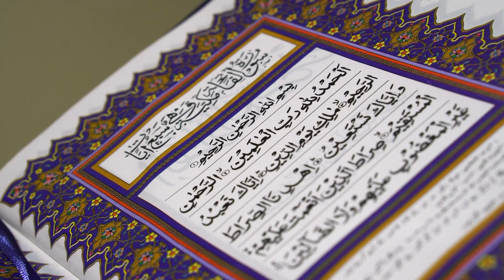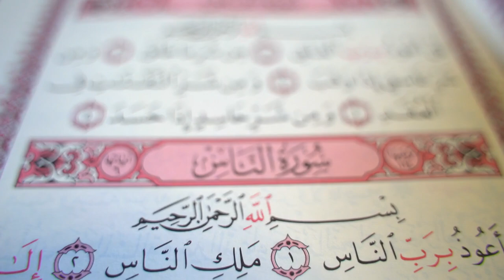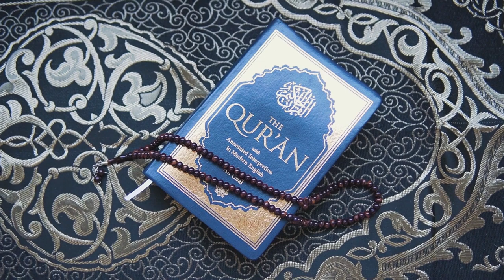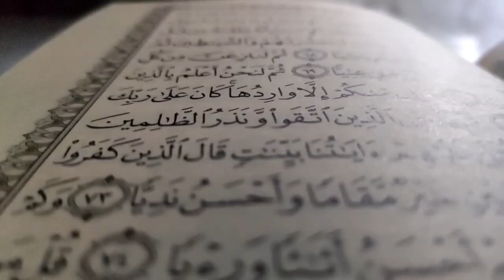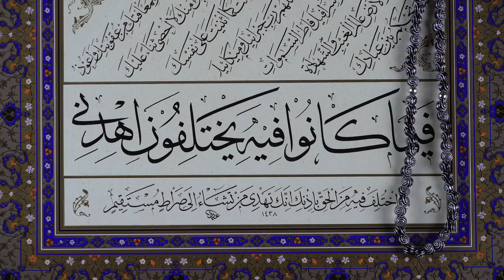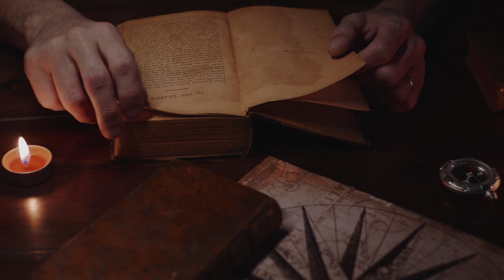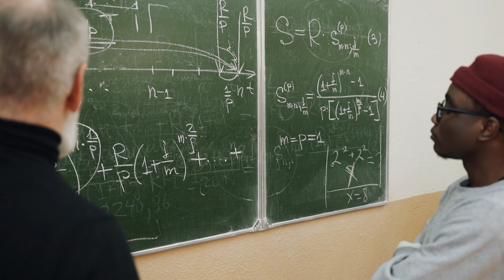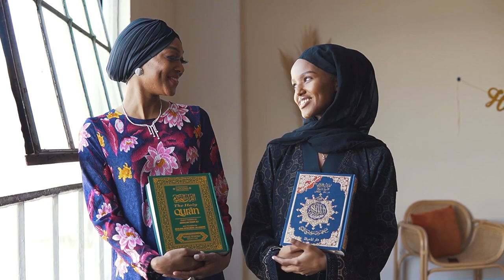Imam Ghazali: The Harmonizer of Faith, Philosophy, and Science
This video explores the life and legacy of Imam Ghazali, one of the most influential scholars in Islamic history, whose teachings have profoundly impacted generations. Delving into his early education, we will examine the environments and influences that shaped his intellectual journey, including the various teachers and mentors who guided him along the way. His extensive travels throughout the Islamic world not only enriched his knowledge but also exposed him to different cultures and philosophies. The video further highlights his profound contributions to philosophy, theology, and science, showcasing key works such as "The Incoherence of the Philosophers" and "The Revival of the Religious Sciences," which laid the groundwork for future scholars.